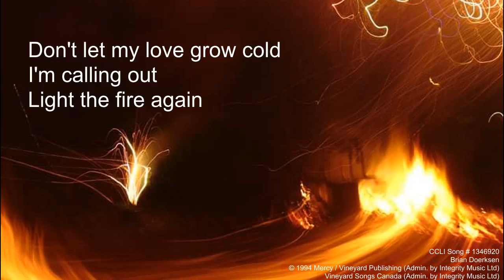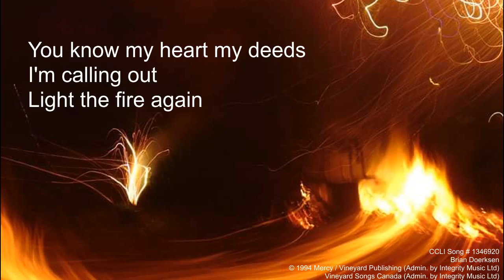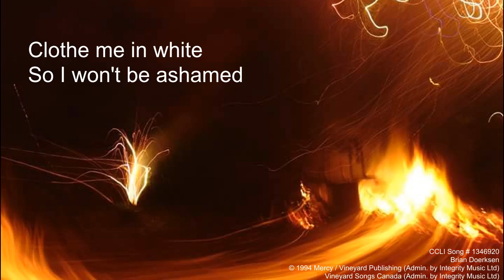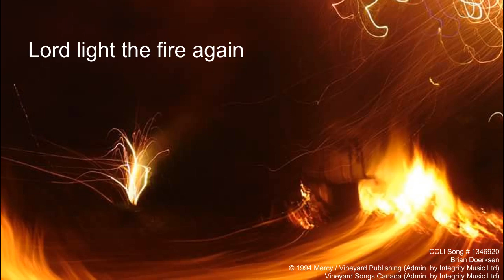Light the fire again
Brian Doerksen's Light the fire again.

This has been stuck in my head for days

Don't let my love grow cold
I'm calling out, 'light the fire again.'
Don't let my vision die